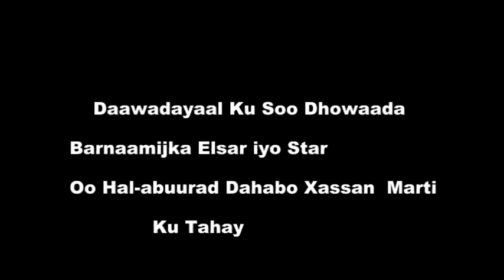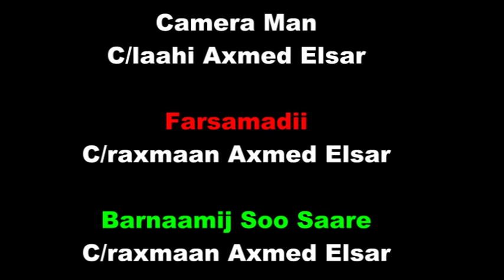BARNAAMIJKA ELSAR IYO STAR EE HAL ABUUR DAHABO XASAN MAXAMED CEERIGAABO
By Weriye Elsar